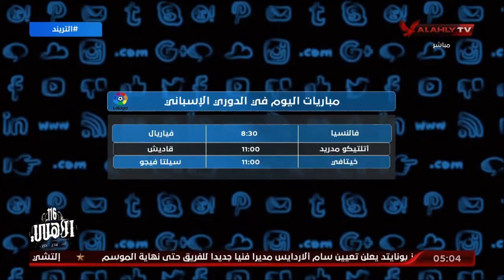أهم مباريات اليوم..